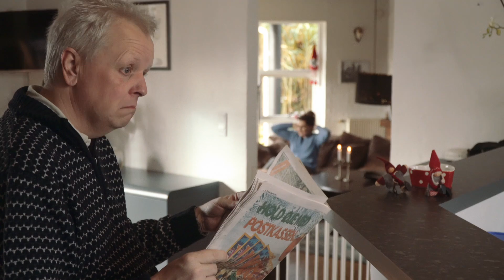Alt tæller - julekager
Bevæg dig for livet - snig mere motion ind i julen.